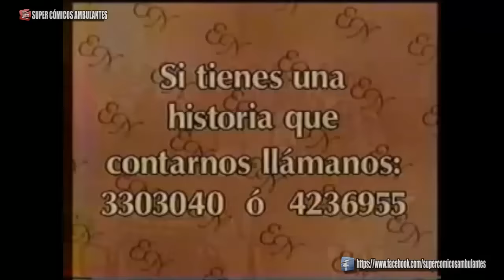Los Reyes de la Risa Vol.1 - Show Completo (2 horas) - Comicos Ambulantes 2016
Los Reyes de la Risa show completo Lo mejor del humor con los Comicos Ambulantes 2016.
Lo mejor de kike suero Cachay y tripita  2016

Los Cómicos Ambulantes hacen parodias de la vida cotidiana del Perú. Los Cómicos Ambulantes hacían reír a la su público con los mejores chistes y bromas , pero no gozaban de grandes comodidades ni de grandes salarios, y poco a poco mostraba su arte en todo el país. Los cómicos más populares fueron "Tripita" cholo Cirilo (Ubaldo Huamán) y el Poeta de la Calle como el maestrosn de las calles porque fueron los pioneros con una amplia experiencia y también por lo que aportaba a sus colegas.
Poco a poco, cómicos de larga trayectoria como "Mondongo" y "Cachay" y Pepe el Popular Rocky iban también ganando popularidad y se presentaban como ambulantes en el Parque Universitario de Lima.

Seguía transcurriendo el tiempo y salían nuevos valores como Kike Suero, Danny Rosales, Edwin Aurora, y también gente de provincia como el "Cholo Ceferino", "Jofre". Walter "Cachito" Ramírez, también empezó como cómico ambulante y se presentó en Trampolín a la fama
El momento cumbre llegó cuando muchos de ellos fueron invitados a programas de Talk Show peruanos como Hablemos Claro, Maritere y Entre Nos. En esos programas ellos eran presentados a nivel naciónal y los programas que gonzaban con buen rating por invitar a los Cómicos Ambulantes.
Esto motivó que otros canales (al comienzo Frecuencia Latina) contrataran a varios Cómicos Ambulantes que lanzaron el Programa El Show de Los Cómicos Ambulantes. En ese programa actuaban "Waferita", "Pompin", "Tornillo", "Jofre", "Cara de Chancho", "Pimpollo", "Jhonny Carpincho", "Bibi Wantan", "Cholo Jacinto", "Fosforito", "El Cholo Juan", "Cotito" con la participación de cómicos como "Cachay", "Tripa", Kike Suero, Danny, "Lonchera", y otros.

Los Reyes de la Risa se cambiaron de casa televisora junto con su descubridora, Mónica Zevallos,

Carlos Álvarez en Las Mil y Una de Carlos Alvarez y El Especial del Humor